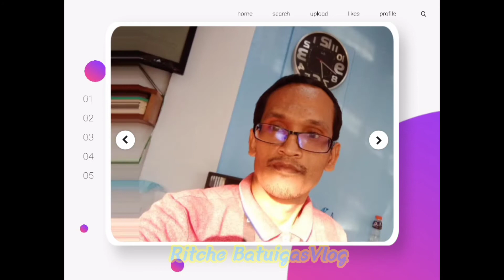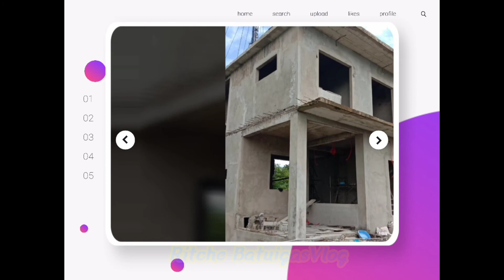"Itugyan Lang"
This Song From Music Of Hope

Performed By: 4GIG BAND
(For God Is Good)